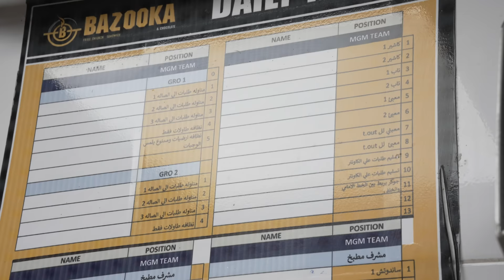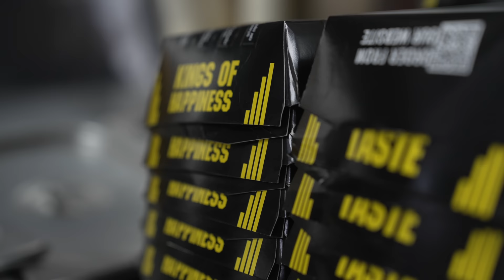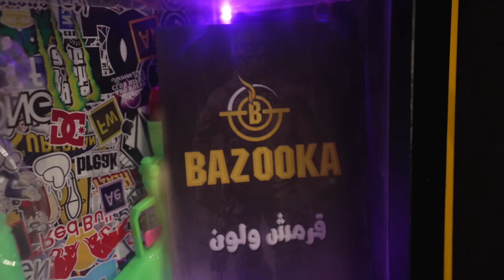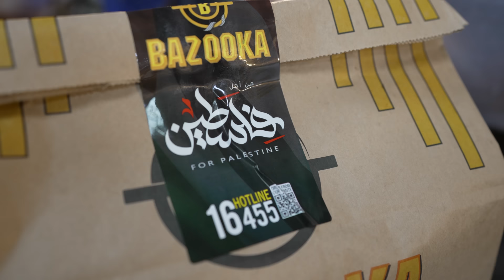هل الفراخ المقلية في مصر فريش؟ is the fried chicken fresh؟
الفراخ المقلية في مصر من داخل مطبخ مطعم بازوكا